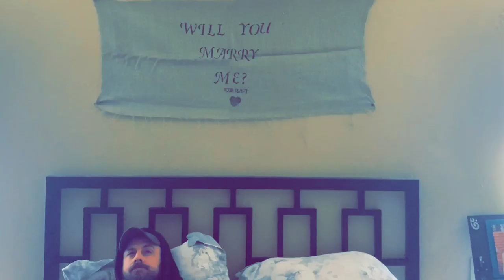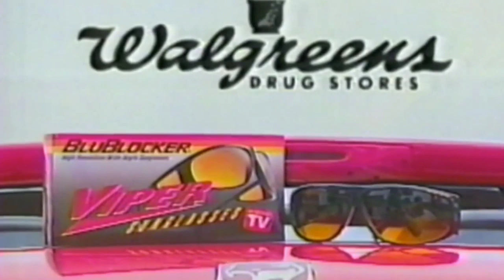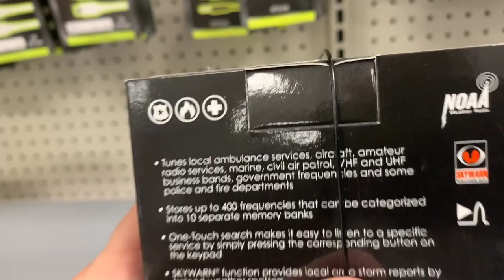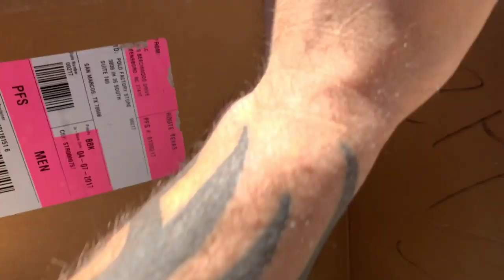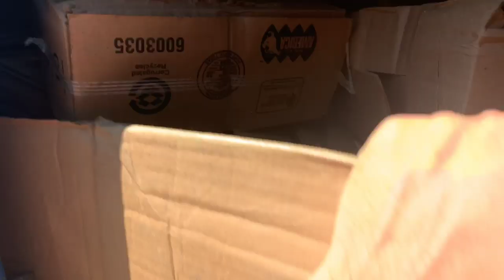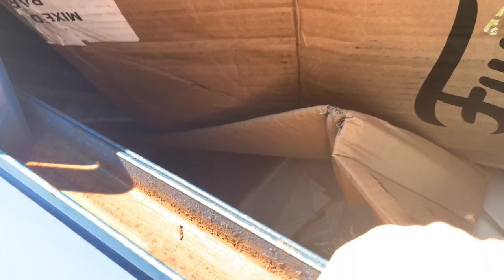SCORE!? Dumpster Diving Donation Boxes! Are We The First? Trend Setters! 1990's @GooganSquad Gear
We obviously do not support any taking of donated items at drop of spots or anywhere. Obey the law yall.